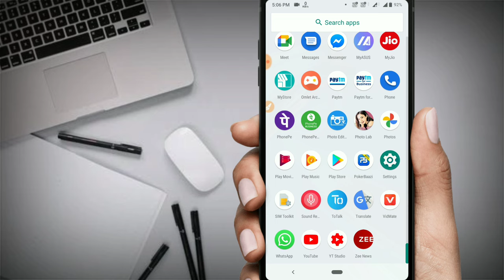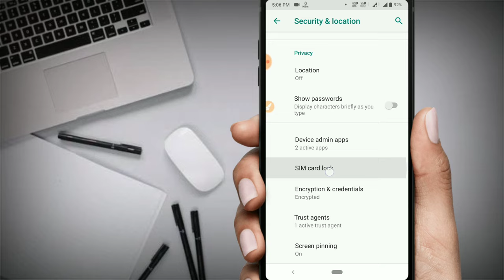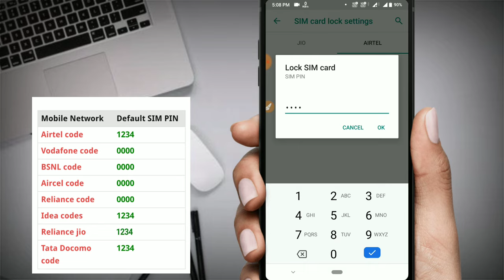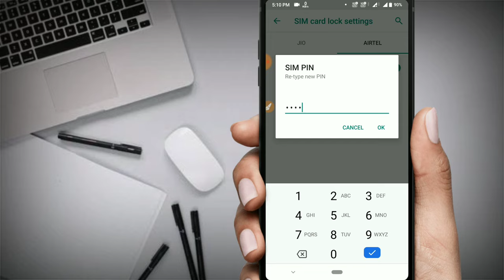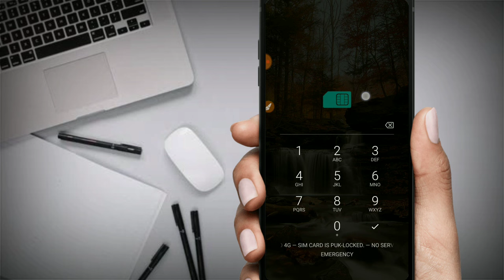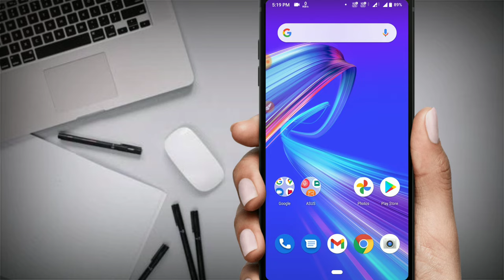What Is SIM Card Lock / Unlock | How To Get PUK Code & Default Pin (Bangla)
Hello friends,you can't lock or unlock your SIM card,repeatedly giving wrong pin has PUK locked your SIM card, from now on you can unlock your SIM card from PUK locked very easily. Finally if your SIM card gets permanently blocked you will get a new SIM card from the same number from the retailer or store.